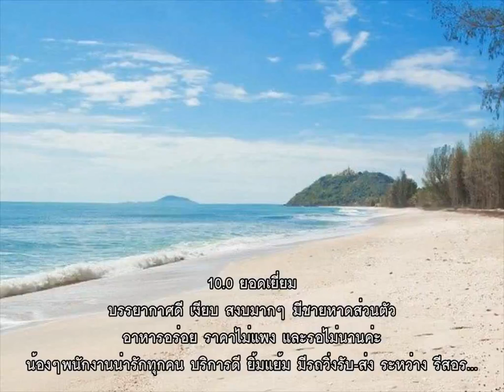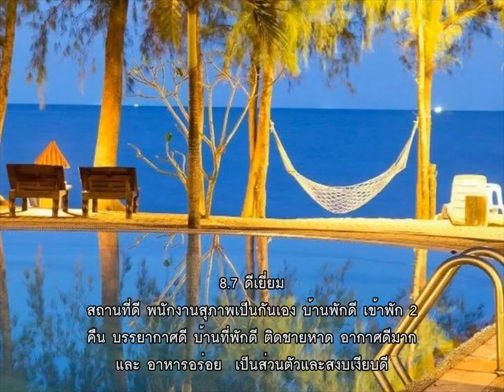รีวิว - เบย์วิว บีช รีสอร์ท บ้านกรูด (Bayview Beach Resort Baan Grood) @ ประจวบคีรีขันธ์.mp4